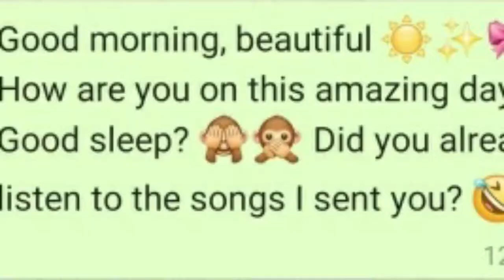Connection between hen and flirting people malayalam | vaishakh speaks | poovankozhi kozhi roster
Vaishakh speaks

Connection between hen and flirting people | malayalam Why we call them as poovankozhi kozhi roster

vaishakh
vaishakh speaks
mystery
story
malayalam
intresting facts
crime
science
aflu razeen aswin madappally beypore sulthan mlife chandramohan af world by aflu anurag talks